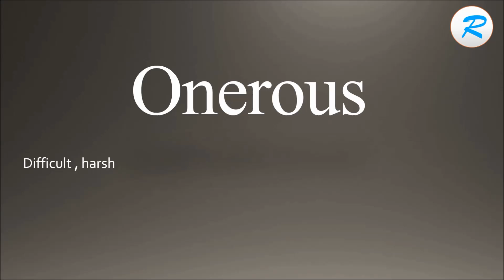How to pronounce Onerous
Learn how to say Onerous  with Learn it with Radhika.